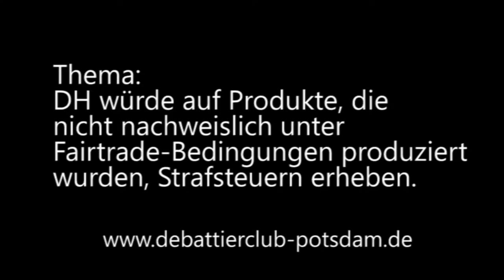7/8 Boddencup 2014 Halbfinale Schließende Regierung Rednerin 2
Die zweite Rednerin der schließenden Regierung beim

Halbfinale des Boddencup 2014
Thema: DH würde auf Produkte, die nicht nachweislich unter Fairtrade-Bedingungen produziert wurden, Strafsteuern erheben.
Eröffende Regierung: Marburg (weiter)
Eröffnende Opposition: Tübingen
Schließende Regierung: Berlin (weiter)
Schließende Opposition: Berlin